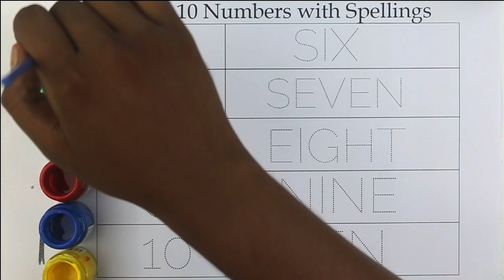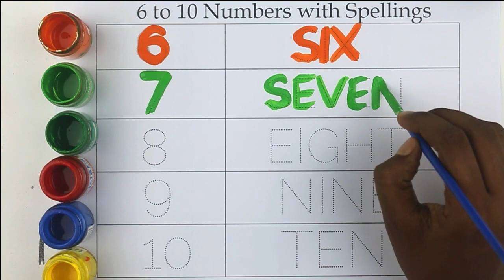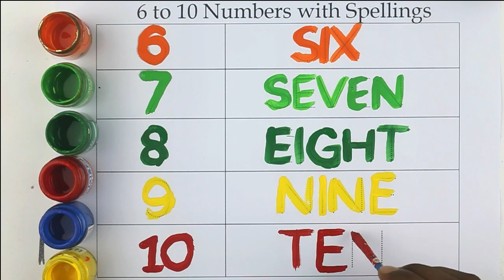learn to count, 123 Numbers, Rhymes, 1 to 100 counting, Phonics song, One two three, Numbers song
Learn to Counting 1 to 100 | 123 numbers | one two three, 1 से 100 तक गिनती, Ginti,Counting 11 to 15 Number With Spelling | 123 numbers | Eleven,11 स 15 तक गिनतीCounting 16 to20 Number With Spelling | 123 numbers | sixteen seventeen eighteen,6 स 10 तक गिनती,ginti,one two counting,1 se 100 Tak ginti,100 Tak ginti,numbers for kids,numberblocks,123 counting,counting

Your Query 👇

123
ginti
one to hundred
counting
1 to 100 counting
1 se 100 Tak ginti
counting 1 to100
100 tak ginti
1 to 100
123 numbers
Ginti video
hindi varnmala
Ginti song
1234 numbers
100 tak Ginti
1 to 100 counting
1 se lekar 100 tak ginti
1 se 100 english mein padhe
1 se 100 tak counting
Ek se sau tak ginti
1. 123
2. ginti
3. counting
4. 1234
5. one two hundred
6. one two
7. 1 to 100
8. counting 1 to 100
9. 123 song
10. Ginti
11. 100
12. numbers
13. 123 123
14. one two three
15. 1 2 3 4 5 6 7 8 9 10
16. one two three song
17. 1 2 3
18. Mantu Study Class Channel
19.
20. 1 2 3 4
21. ginti ginti
22. cartoon
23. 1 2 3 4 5
24. one two hundred tak
25. 123 counting
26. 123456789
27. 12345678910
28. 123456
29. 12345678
30. 1 to 10
31. one two hundred counting
32. 1 se 100 tak ginti
33. 2 ka table
34. 123 ginti
35. 12 wala
36. number
37. padhne wala
38. counting counting
39. 1 to 100 counting
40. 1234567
41. ek se sau tak ginti
42. ginti ginti ginti
43. 123 cartoon
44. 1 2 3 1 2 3
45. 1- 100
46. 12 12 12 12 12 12
47. one two three four five
48. 12 ginti
49. one two three four
50. mantu study class
51. number song
52. padhai
53. 123 numbers
54. bacchon ki padhai
55. one two counting
56. o n e one
57. padhai wala
59. ulti ginti
60. cartoon cartoon
61. 100 tak ginti
62. colour name
63. 1234 song
64. 1 to 100 counting song
65. 1 se 100 tak
66. counting 1 to 10
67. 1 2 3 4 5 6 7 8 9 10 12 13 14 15
68. 12 counting
69. one two hundred tak
70. one to hundred numbers
71. 1 to 10 counting
72. so tak ginti
73. 1 to 100 numbers
74. 1 to 50 counting
75. numbers 1 to 100
76. 123 english
78. 12 hundred
79. number song 1-100
80. 1 se lekar 100 tak ginti
81. ginti wala
82. 1 se lekar hundred tak counting
83. ginti pahada
84. 123 video
85. one two hundred one two hundred